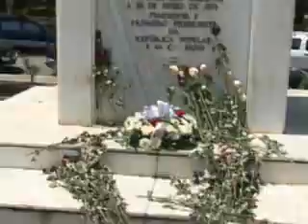Dia 19 de Outubro Dia da Morte do Presidente Samora Moisés Machel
O dia 19 de Outubro foi o dia da morte do primeiro presidente independente de Mocambique Samora Moises Machel , em Mbuzine quando regressava de uma missão de paz na Zámbia.